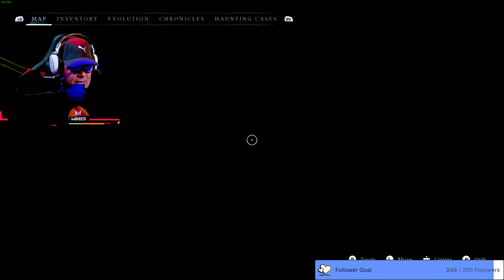BANISHERS: GHOST OF NEW EDEN | PC/RTX4090/4K/144 | PART 70